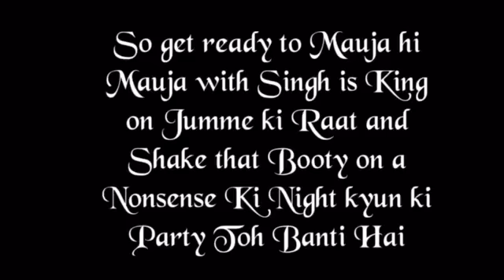SNB is proud to support the Mika Singh's Maujha hi Maujha tour in Singapore on 13 th March.